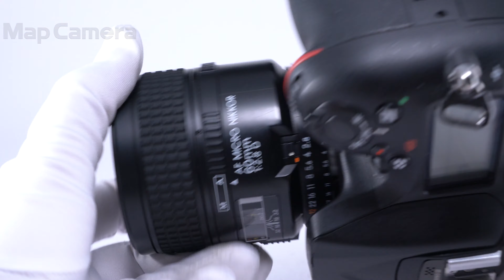Nikon Ai AF Micro-Nikkor 60mm F2.8D 良品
Nikon Ai AF Micro-Nikkor 60mm F2.8D